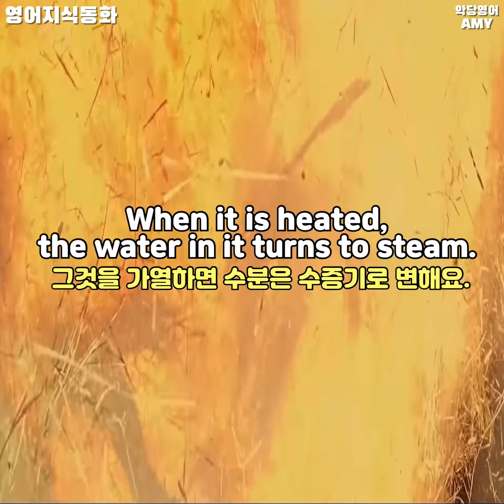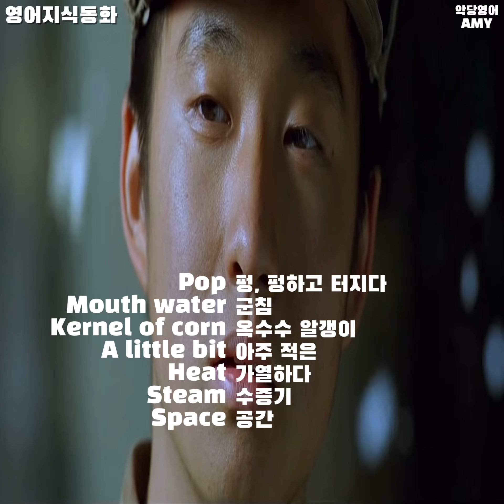[과학과 기술] Pop! Pop! Popcorn (펑! 펑! 팝콘) | 영어동화 100편 [지식동화 편]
안녕하세요 🤗
악당영어의 AMY입니다 !!

오늘은 펑! 펑! 터지는
팝콘에 대한 이야기에요 🌸

하늘에서 팝콘들이 휘날리며 떨어지는
아름다운 장면, 웰컴투 동막골 영화 기억나시죠 ?

특별히 이번 동화편에서
콜라보레이션으로 꾸며보았답니다 🧚‍♀️

환상적인 음악으로 열일 하시는
히사이시조의 음원으로 더욱 더
풍성하게 감상해보아요 🥰

근데여 ..
소리내서 따라하시는건 ..
잊지 않으셨죠 ? ㅎㅎㅎ

오늘도 Have a good day 💋